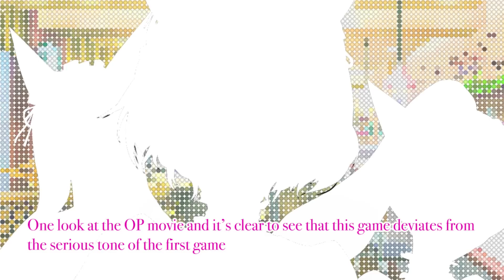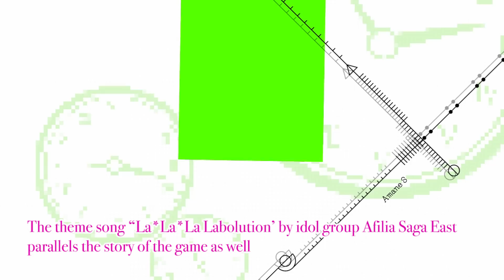[US Version of Steins;Gate Goes on Sale 8/31!] Hiyoku Renri no Darling OP (Xbox 360)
The US version of “Steins;Gate” was finally released on Aug. 31!
In celebration of the release, let’s look back at the history of “Steins;Gate” from beginning to present through related video clips.

Third Release in the Series: “Steins;Gate: Hiyoku Renri no Darling” (Xbox 360 Ver.)

The first spin-off game in the “Steins;Gate” series, “Steins;Gate: Hiyoku Renri no Darling,” was released on the Xbox 360 roughly two years after the release of the Xbox 360 version of the first game, “Steins;Gate.”

The theme song “La*La*La Labolution” by idol group Afilia Saga East parallels the story of the game as well and impresses with lyrics that repeat “darling” that will get stuck in your head along with a poppy melody.

Hiyoku Renri no Darling Xbox 360 Ver.